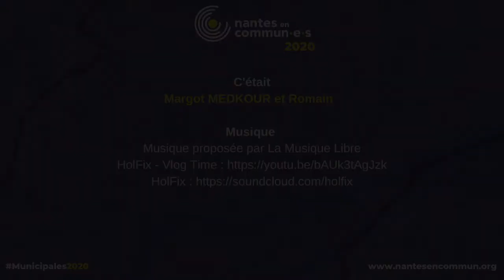Se déplacer à Nantes en 2030 : Tarification des transports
📣 Améliorer et adapter la tarification pour renforcer l’usage des transports en commun et la justice sociale.

Gratuité pour les personnes gagnant moins de 1600€/mois.

Car Nantes est l’une des villes de France où le prix des transports est le plus élevé, nous souhaitons mettre en place la gratuité des transports pour les personnes gagnant moins de 1600 € par mois, sur la base du quotient familial avec un formulaire en ligne facilement accessible, y compris sur mobile. Le seuil de 1600 € correspondant au revenu médian en France. Cette gratuité est une mesure de justice sociale pour s’assurer que l’accès aux transports à toutes et tous et est finançable à hauteur de 20 millions d’euros (soit seulement 5 millions de plus que la proposition de Johanna Rolland).

Des tarifs tickets plus lisibles et moins chers.

Pour finir, nous voulons un passage du ticket à l’unité à 1,50 € et du carnet 10 tickets à 10 €.

Gratuité le soir après 20h

Par ailleurs, nous proposons aussi la gratuité pour tous, les soirs après 20h. Le réseau actuel est sous-utilisé le soir, il existe donc une marge de manœuvre réelle pour permettre d’augmenter les usages.

Par ailleurs, à l’heure où de nombreuses questions liées à l’insécurité se posent sur le réseau le soir, cette gratuité permettra de diminuer durablement les incivilités (comme l’exemple de nombreuses villes l’a montré) et de recentrer les contrôleurs sur des missions de prévention et de médiation qui contribueront plus encore à l’apaisement général.